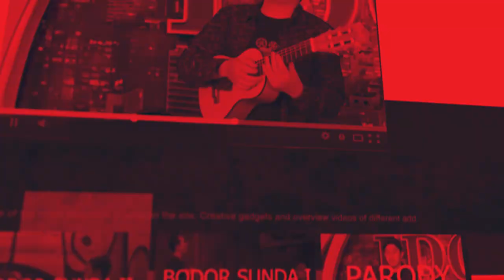NGARAN NGARAN TEMPAT DI SUNDA UNIK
Ngaran-ngaran unik nu aya di Jawa barat yeuhhh gaesss..simak videonya sampai beres ya...

Parallaxinema
Official Chanel: